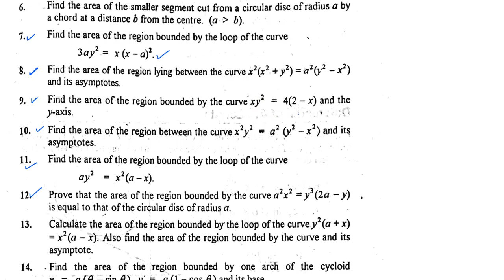find the area between curve and y-axis (bsc math calculus chapter 7 exercise 7.5 part(7))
In this video you will learn find the area between curve and y-axis (bsc math calculus chapter 7 exercise 7.5 part(7))